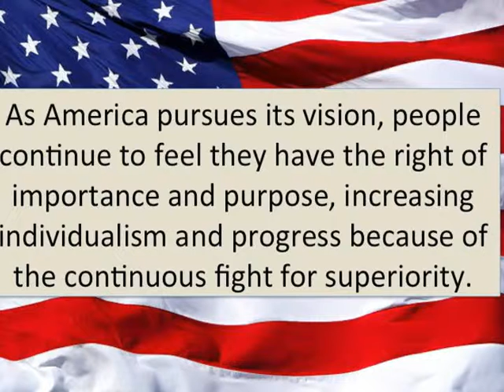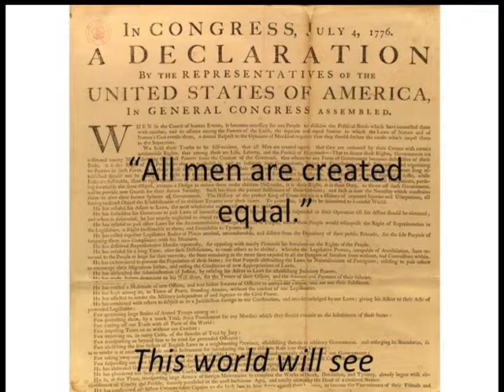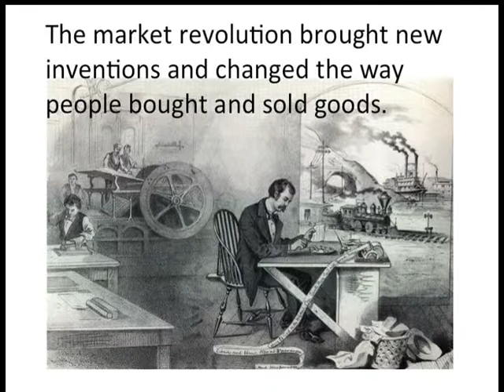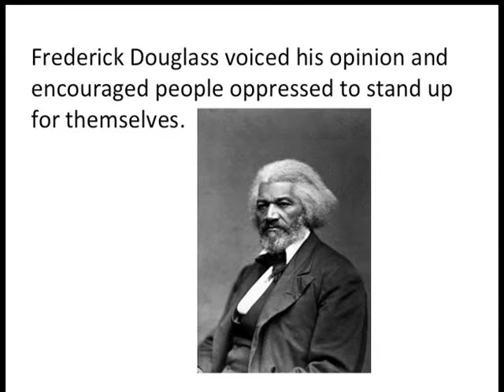Caroline Sundvold US final